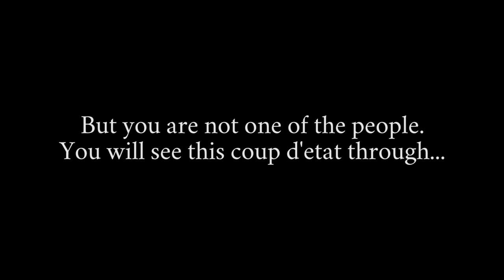The Cat and the Coup - Launch Trailer | PS4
In The Cat and the Coup, you play the cat of Dr. Mohammed Mossadegh, the first democratically elected Prime Minister of Iran. During the summer of 1953, the CIA engineered a coup to bring about his downfall. As a player, you coax Mossadegh back through significant events of his life by knocking objects off shelves, scattering his papers, and scratching him.